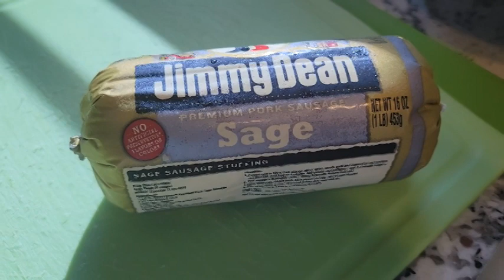What is she hunting?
Luna is on the job. What is she smelling? Also come on meet the goats, if you don't know them.